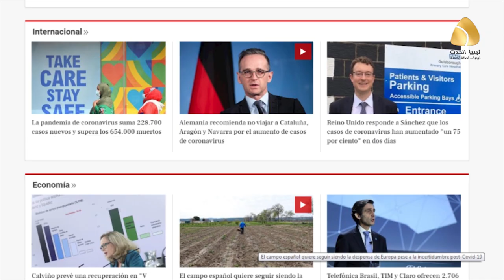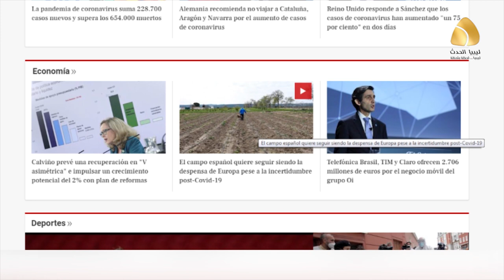أوروبا برس: الجيش المصري لديه القدرة على طرد الغزو التركي من ليبيا